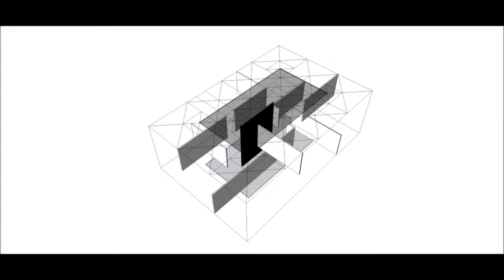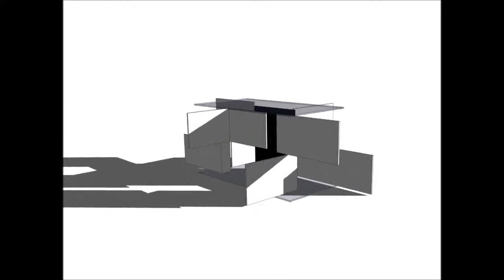Objeto Síntesis/ Dayana Rojas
Arq. Mies Van Der Rohe.
Exposición de vivienda de nuestro tiempo. Berlin 1931.
Autor: Dayana Rojas
Prof: Maya Suárez